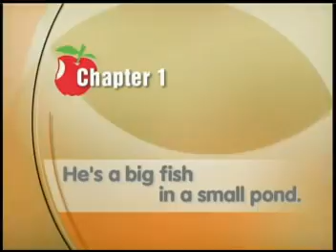449.He's a big fish in a small pond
He´s a big fish in a small pond.（他是小池塘裡的大魚），比喻只在有限範圍內才重要的人物，例如小公司裡的大老闆，一旦離開了這個範圍，他就變得很渺小。又例如有些小賊，只敢偷錢包，卻不敢去打劫銀行，可以稱他做：He´s a small-time criminal.（他是個小罪犯），Small-time有「不重要」、「能力有限」的意思。相反Big-time有「非常成功」、「第一流」的意思；例如：She´s a big-time lawyer. 即是指「她是個一流的律師」。說某人Hit the big time，就是指他遇到大好時機，達到最顛峰的成就。
對話
Candy:Who´s that guy? He´s hot. Is he a celebrity?
坎蒂:他是誰啊？很受歡迎哦，是名人嗎？
Kate:Oh him? That´s Alvis. He thinks he´s a someone. But he´s a big fish in a small pond.
凱伊:他哦？他是阿費氏，以為自己很了不起，但他只是小池塘裡的大魚。
Candy:I don´t care. I´d jump into his pond anytime.
坎蒂:我不管，我想立即跳進他的池塘裡。
Kate:No don´t. When I said he´s a big fish, I meant he´s a piranha. He´ll eat you alive.
凱伊:不行，我意思是說，他是一條水虎魚，會生吃你的。
Candy:Yummy!
坎蒂:好吃！

《大人物和小人物》
坎蒂說阿費氏自以為很了不起：He thinks he´s a someone but he´s a big fish in a small pond.
A big fish / frog in a small pond （小池塘裡的大魚 / 大青蛙）是成語，比喻在小天地裡稱王的人，例如：He has chosen to be the general manager of a small business rather than serve as an administrative assistant in a big corporation, believing that it is better to be a big fish in a small pond（他決定出任一家小公司的總經理，而不做大公司的行政助理，寧為雞口，不作牛後）。
大集團裡的小人物，可以叫做a little fish / frog in a big pond，例如：Though famous in Taiwan, the actress realized that she was only a little fish in a big pond when she went to Hollywood（那女演員在台灣很有名，但去到好萊塢，就發覺自己只是個小人物）。
「大人物」和「小人物」還可叫做somebody / someone和nobody，例如：(1) If you want to be somebody when you grow up, you must work hard now（假如你希望長大後成為大人物，現在就必須努力）。 (2) I am happy to be a nobody in society（我甘心在社會裡做個小人物）。
小人物其實可以很重要，就像a cog in a / the machine一樣。靠齒輪(cogwheel)運行的機器，缺了一顆輪齒(cog)都不可以。所以，a cog in a / the machine （機器裡一個輪齒）等於一個重要的小人物，例如：Junior civil servants are cogs in the bureaucratic machine : their work is important if repetitive（基層公務員是官僚體系裡的輪齒：他們的工作可能很單調，但很重要）。